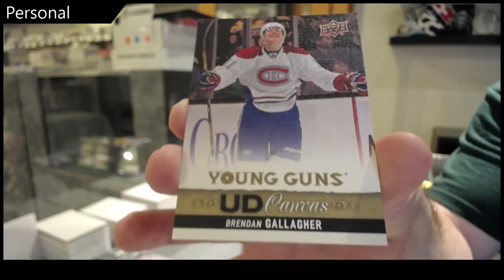Mason's 13-14 Upper Deck Series 1 Hockey Box Break